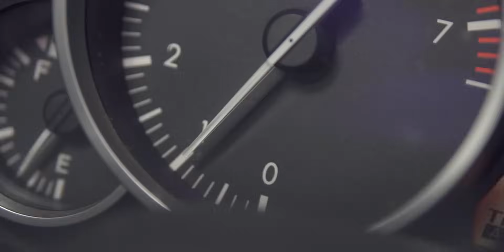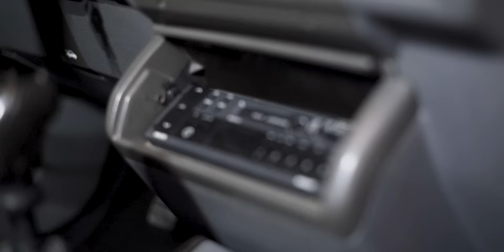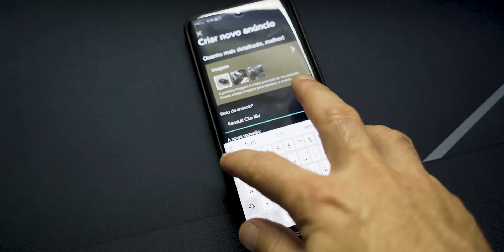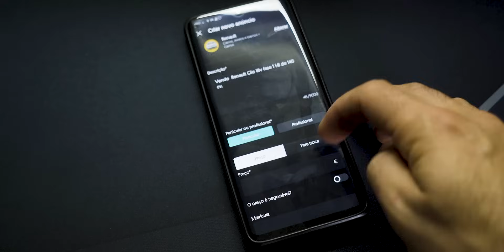VAMOS ao FERRARI? Renault Clio 16v ficou LINDO! Qual será o PRÓXIMO?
Renault Clio 16v para venda no OLX

🏁 Solverde.pt | Casino Online e Apostas Desportivas 🏁
- Faz a tua 1ª aposta de 10€ e ganha 30€ em apostas desportivas
- Até 100€ em bónus e 25 freespins adicionais com o teu 1º depósito
- 25 freespins sem depósito (rollover 9x)